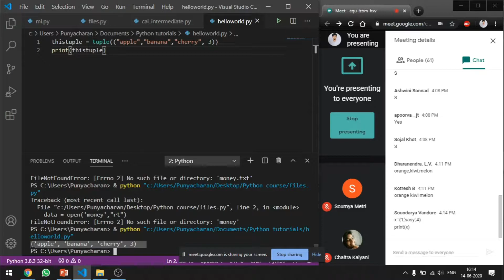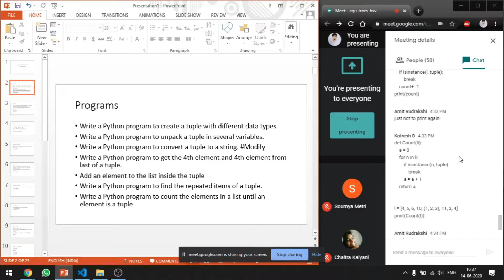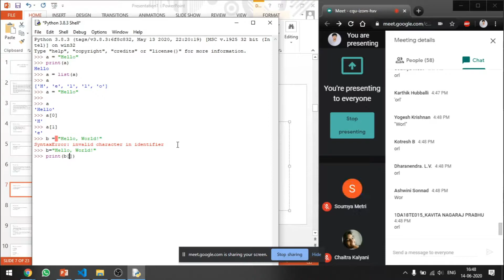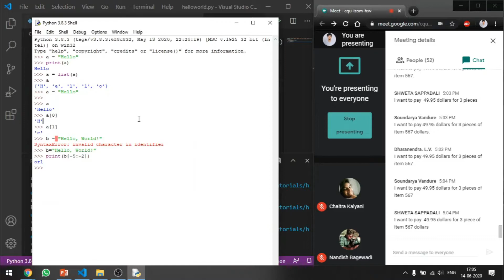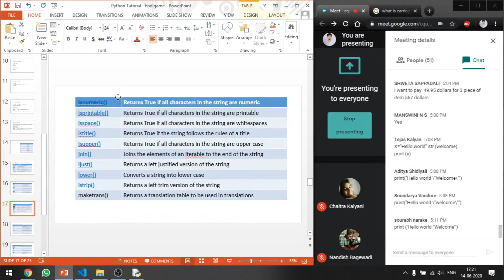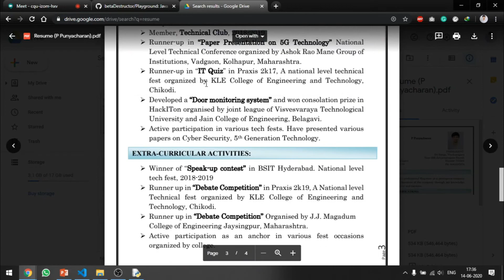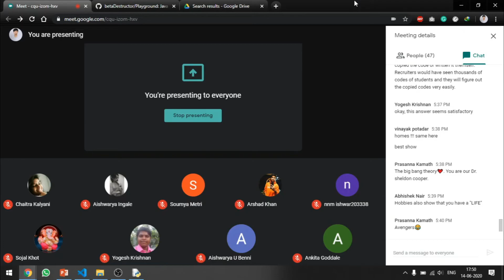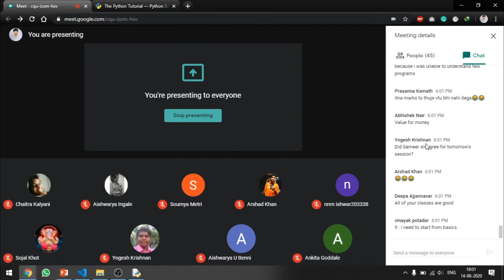Python Tutorials Day 7 | Tuple examples | Strings with examples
Programs on tuple
Strings
Programming examples on strings
Git
How to take it from here?
Resume building